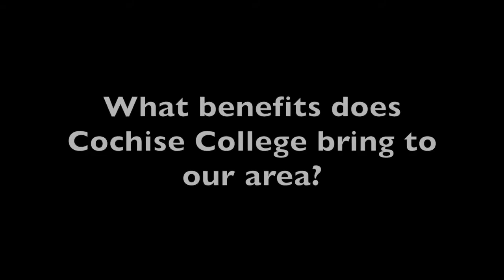Cochise College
Our weekly installment of the Herald/Review’s Know Your Neighbor asks:”What benefits does Cochise College bring to our area?”